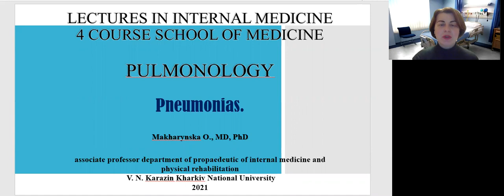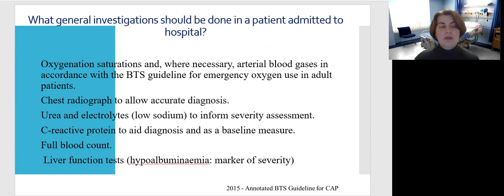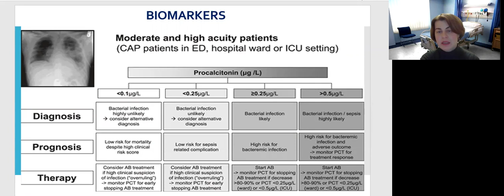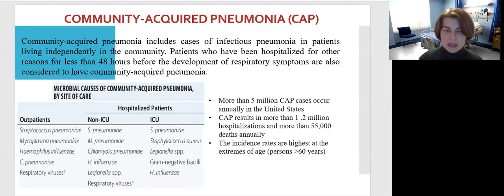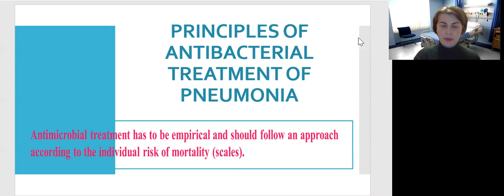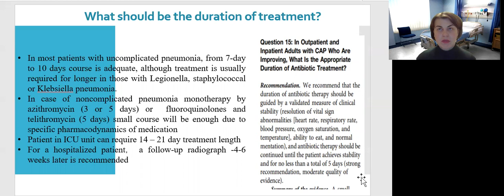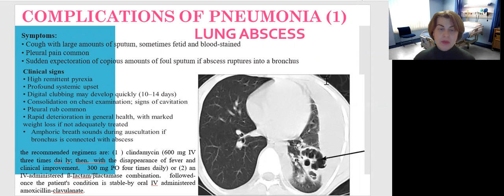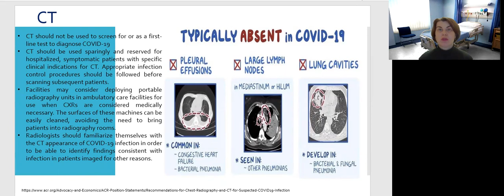Pneumonias. Associate professor Olena Makharynska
Lecture of Propaedeutics of internal medicine and physical rehabilitation department
Discipline: Internal medicine
For IVth year students